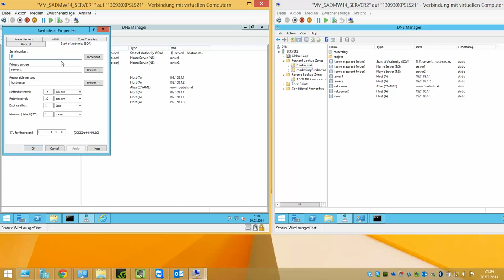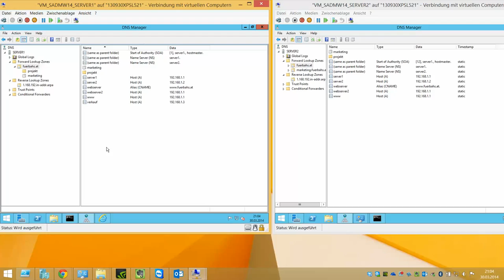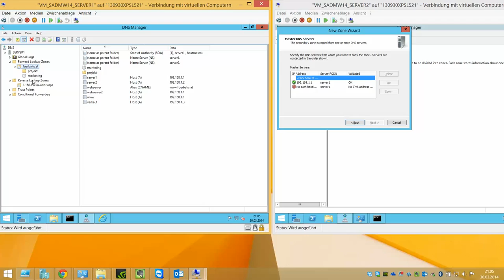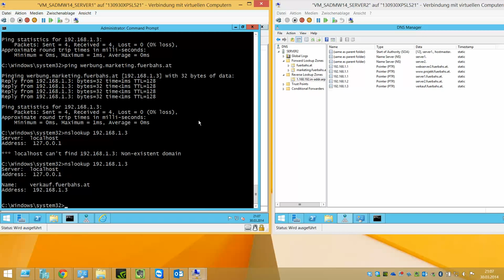Windows Server 2012 R2 Teil 3 DNS Server